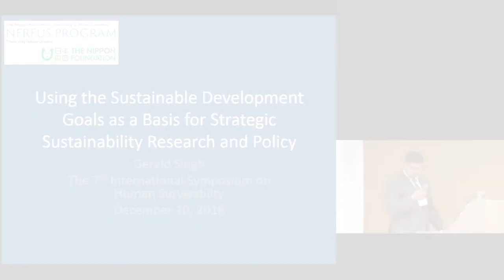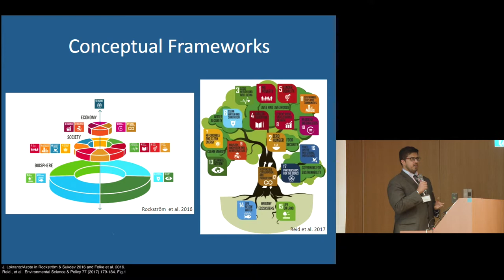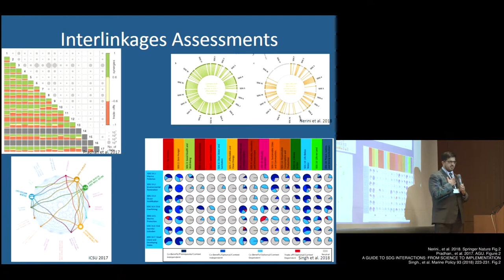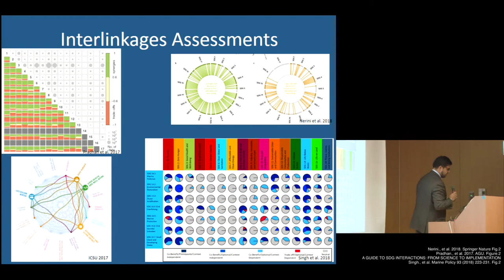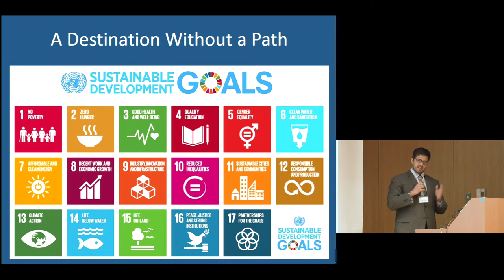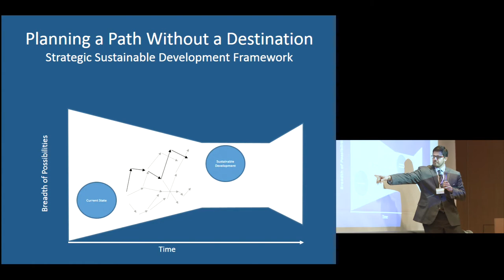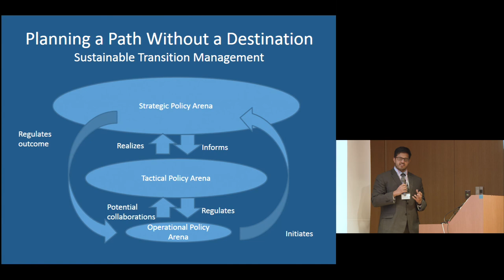Kyoto Univ. 7th International Symposium on Human Survivability, 2.Session1-Keynote Lecture(1)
7th International Symposium on Human Survivability
“Let’s Work Together toward Achieving Sustainable Development Goals”
10 December 2018, Kyoto, Japan

Keynote Lecture
 “Using the Sustainable Development Goals as a
Basis for Strategic Sustainability Research and Policy”
Dr. Gerald Singh, University of British Columbia (UBC)
Chapter.1

organized by the Graduate School of Advanced Integrated Studies in Human Survivability
(GSAIS/ Shishukan), Kyoto University